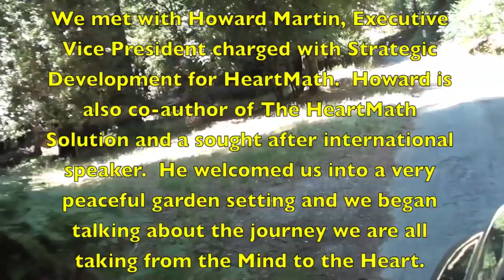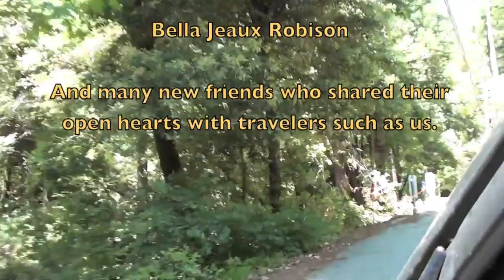Howard Martin and HeartMath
Howard Martin, EVP for Strategic Planning at HeartMath, discusses the science being discovered about the electromagnetic field our hearts create as the management factor in our bodies.  This is remarkable information that takes centuries of dreams and poetry about the heart and reveals the science of the heart and how we are learning to use that field to change how we deal with people all over the world.